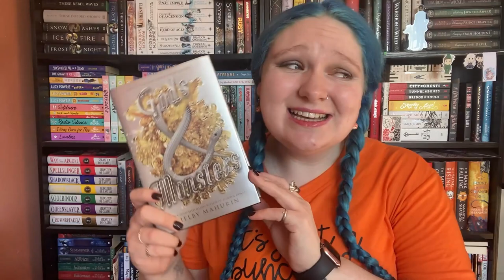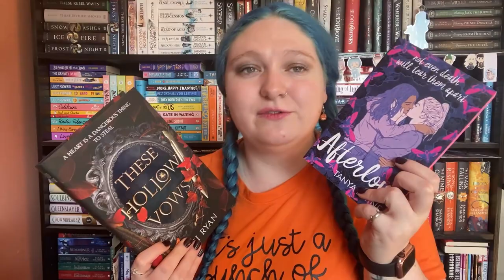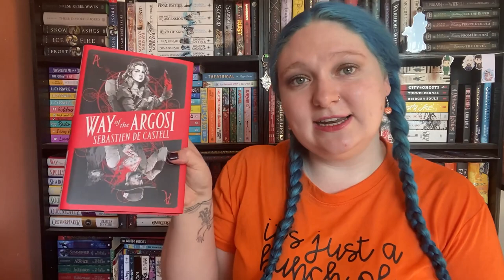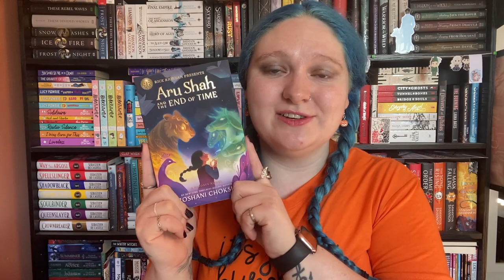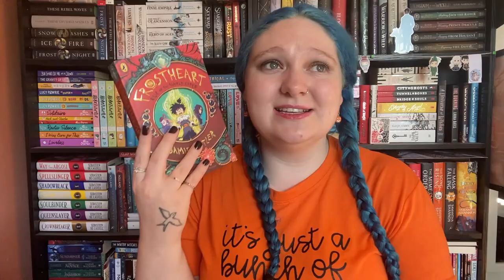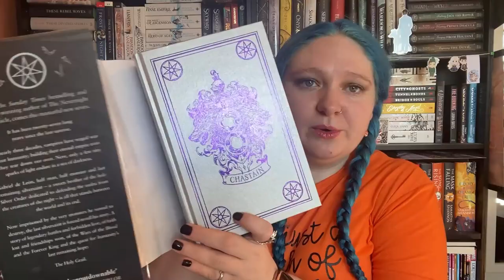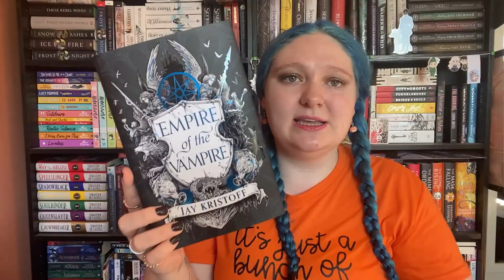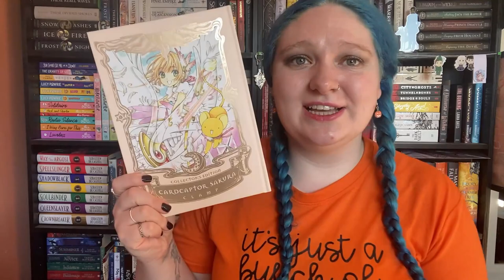September 2021 Book Haul